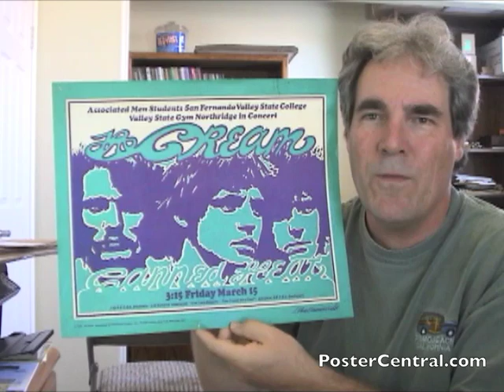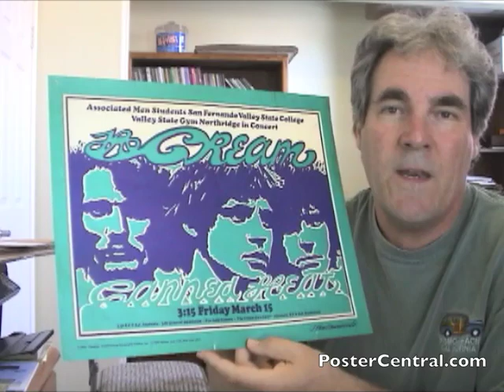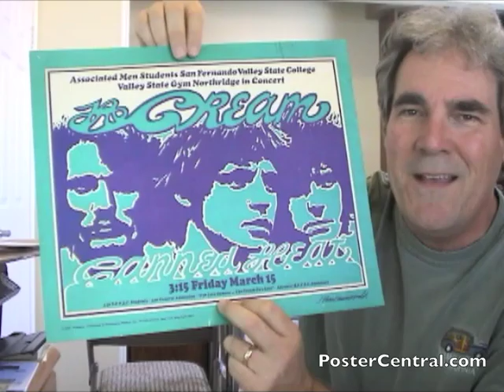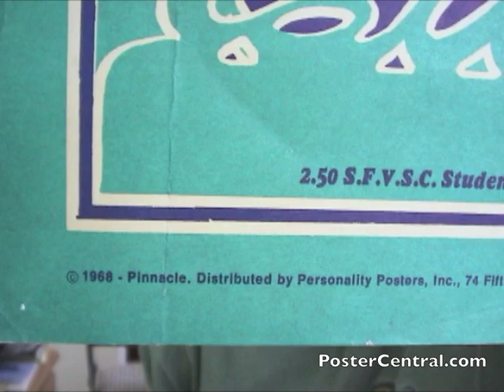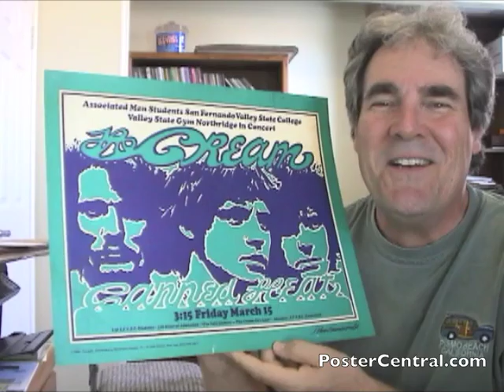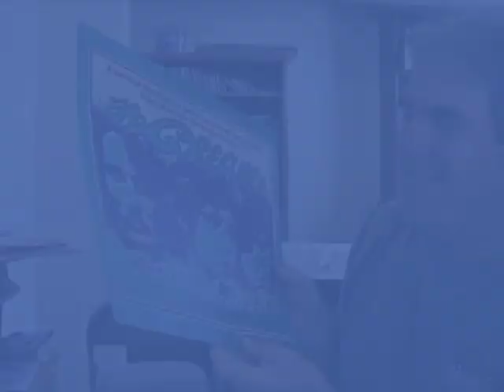Cream Concert Poster 1968 SFVSC L.A. by Van Hamersveld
An exceptional vintage Cream and Canned Heat concert poster from a college in Los Angeles circa 1968. Cream was touring off their Disraeli Gears album and "Sunshine of Your Love" hit single when poster artist John Van Hamersveld drew up this charismatic poster based on his artistic renderings of Eric Clapton, Jack Bruce and Ginger Baker. Enthusiastically discussed by collector Pete Howard of PosterCentral.com (phone , email ). If you dig the psych poster scene, be sure to view more old psychedelic concert posters shown on this page of my web